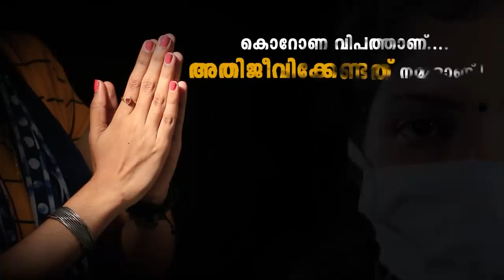അമേരിക്കയിൽ ആളുകൾ, ഓടി നടന്ന് 'തോക്ക് ' വാങ്ങിക്കൂട്ടുന്നു..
അമേരിക്കയിൽ ആളുകൾ, ഓടി നടന്ന്
'തോക്ക് ' വാങ്ങിക്കൂട്ടുന്നു.. കൊറോണ ബാധയും തോക്കും, അമേരിക്കയിൽ പ്രശ്നം ഗുരുതരം?